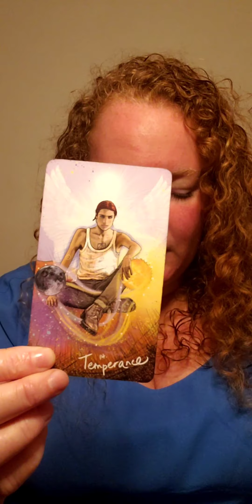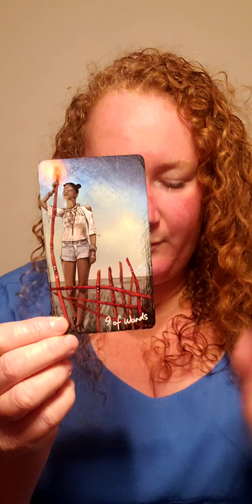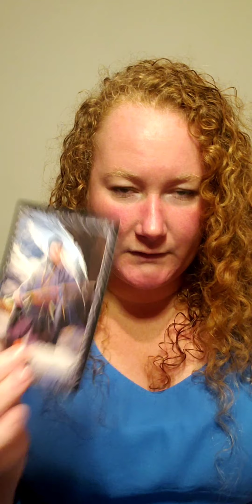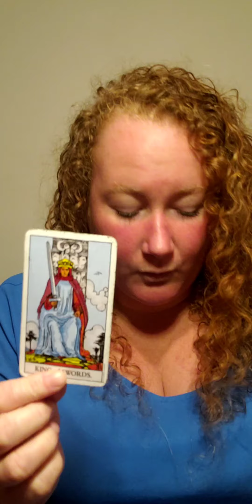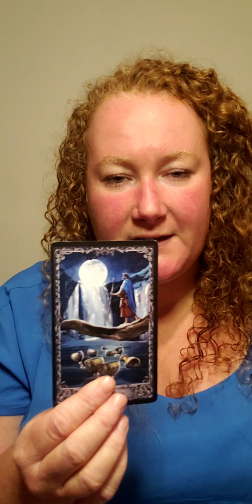It Is Time To Reveal Your Radiant Light To The World!! 🌟🌟🌟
Please only take what resonates and leave the rest. Use your own discernment and always check with the appropriate professionals for legal/medical guidance.